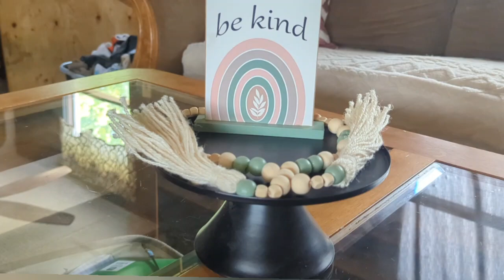SINGLE WIDE MOBILE HOME CLEAN WITH ME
I'm doing a couple of updates and cleaning for the next couple of weeks. I'm on a extremebudget with any update or cleaning I do. I hope you all stick around through our journey.

ABOUT MYSELF:
My Name is Tarah, I'm 34 and a working mom/stepmother to 5 boys and 2 girls all from ages 14 to 9. I'm married to my best friend Johnnie. We currently live in and own a 1981 mobile home but we pay lot rent,  Until we can get to our 1994 mobile home on our 10 1/2 land.

🎥 Video editor:
InShot
YouCut video editor
Lumii Photo editior
thumbnail maker pro